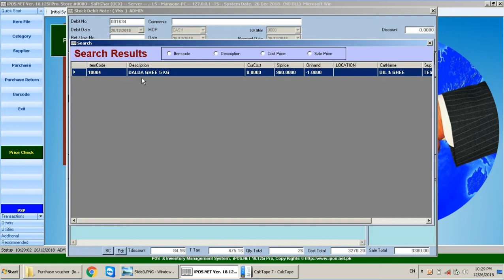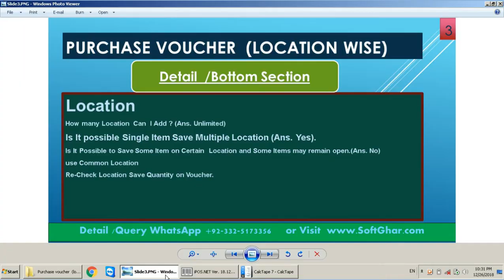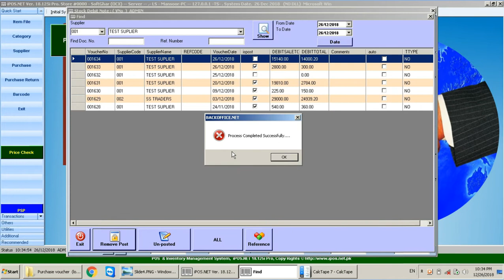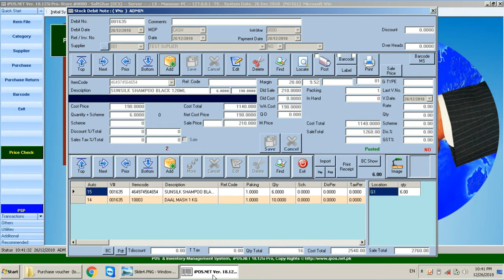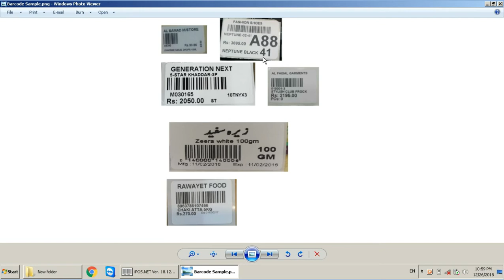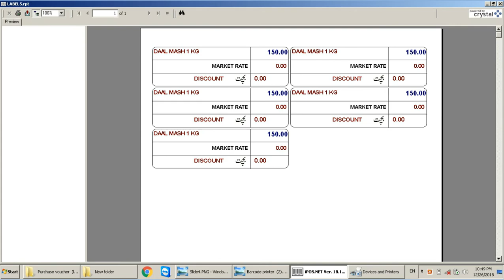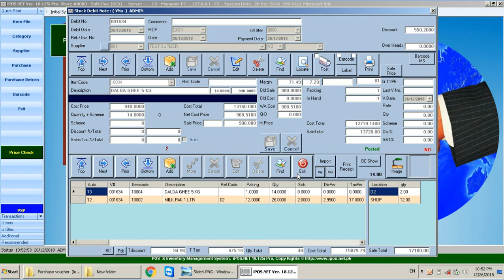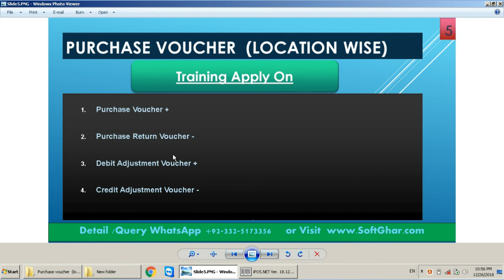Purchase Stock Location wise Part 2 [ Multiple Godown] ( IPOS ) | Mansoor Anwar | ( Urdu / Hindi )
iPOS Software
(make your business easier)
Inventory & Account Software

We have vast experience in inventory and account software with 2000 plus installation around the globe.
IPOS Software is most installed software in Rawalpindi, Islamabad, Jehlum,  Lahore, Peshawar, Mardan,Haripur and Abbottabad.
We also have Presence in All Big City of Pakistan.

Easily Install iPOS Software on Window 10 with in 7 Minute
SOFTWARE YOU NEED